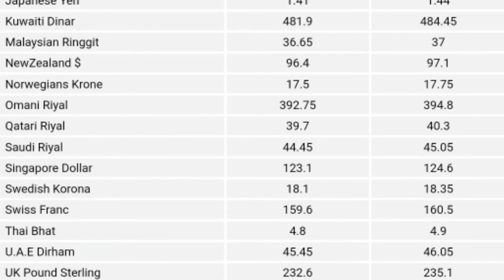Today Currency Rates In Pakistan|Dollar rate|Currency Rates 18-Sep-2021